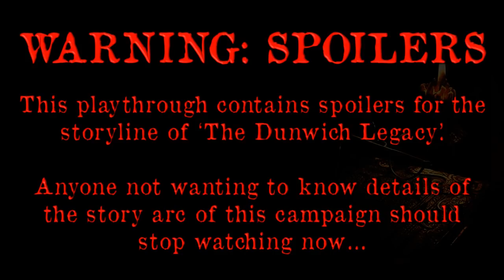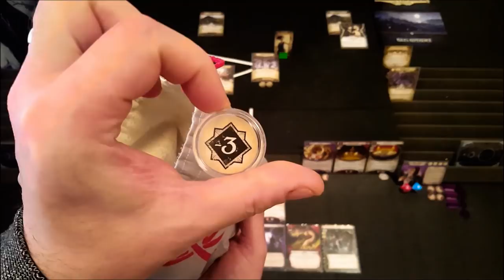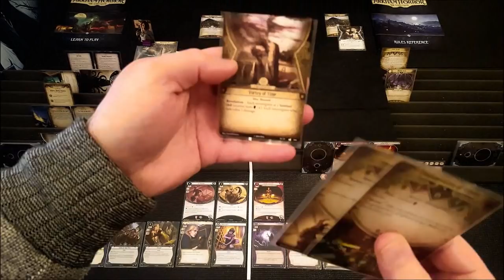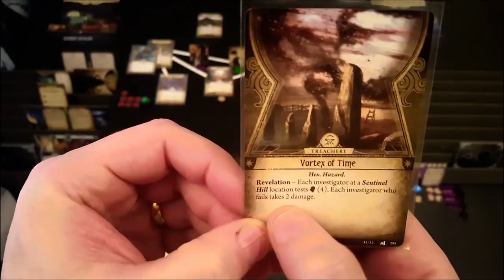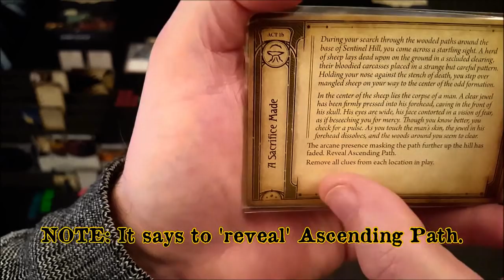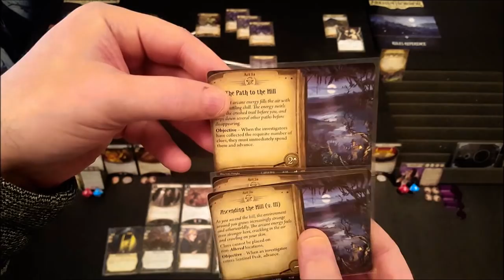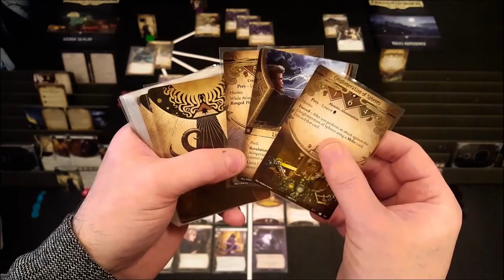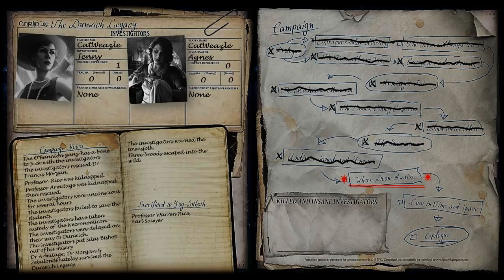Arkham Horror LCG Playthrough #2 | The Dunwich Legacy | Episode 41: Scrying... Over You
|| Intro ends - 1:32

…For a decade the annals of the Whateleys sink indistinguishably into the general life of a morbid community used to their queer ways and hardened to their May-Eve and All-Hallows orgies. Twice a year they would light fires on the top of Sentinel Hill, at which times the mountain rumblings would recur with greater and greater violence; while at all seasons there were strange and portentous doings at the lonely farmhouse. In the course of time callers professed to hear sounds in the sealed upper story even when all the family were downstairs, and they wondered how swiftly or how lingeringly a cow or bullock was usually sacrificed. There was talk of a complaint to the Society for the Prevention of Cruelty to Animals; but nothing ever came of it, since Dunwich folk are never anxious to call the outside world’s attention to themselves.…

~ H.P. Lovecraft “The Dunwich Horror”

5mm Black Foamcore (for homemade card holders)
Coin Capsules for Tokens